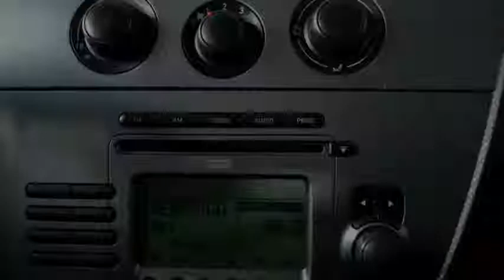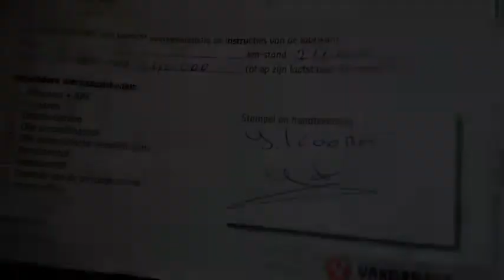Seat Leon 1.9 TDI SPORTSTYLE DSG automaat Airco Inruil mogelijk